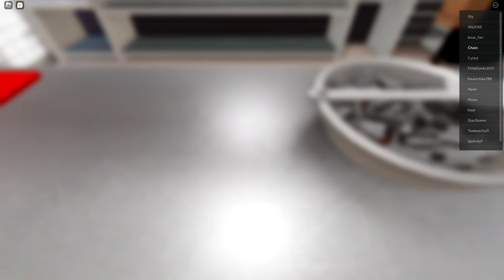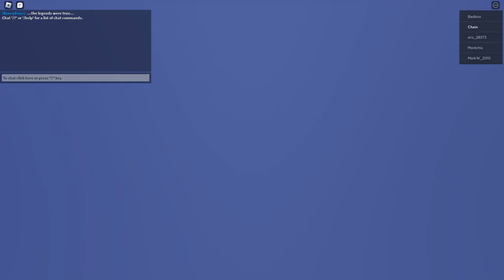Thats Enough Boo!-Ritos The Second Dish In Chipotle Burrito Builder